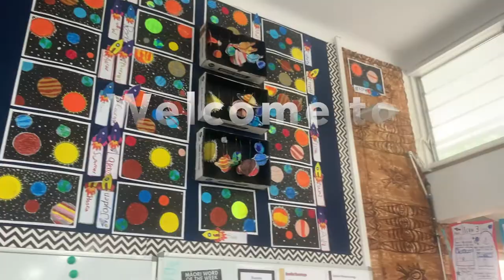Rūma Kauri Visit | 2020